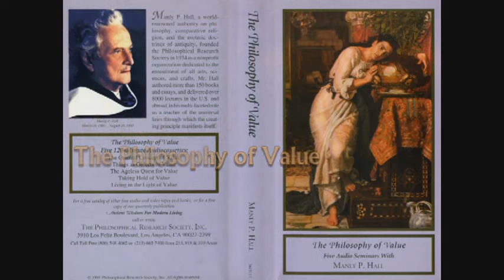Manly P. Hall Lecture On Things As Objects of Value